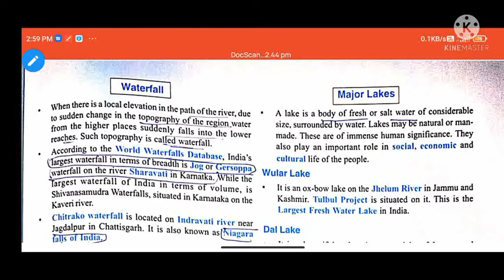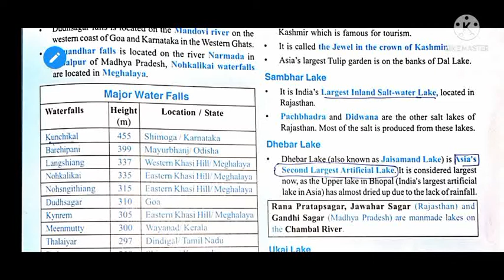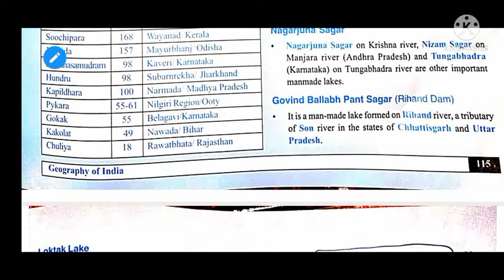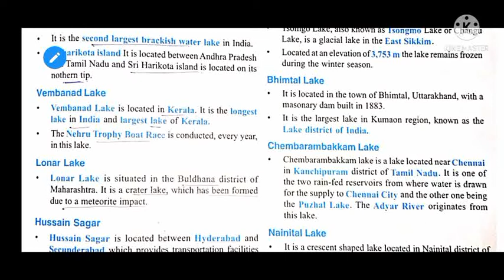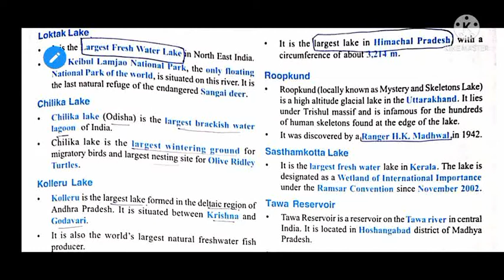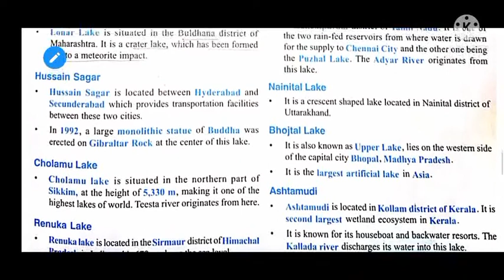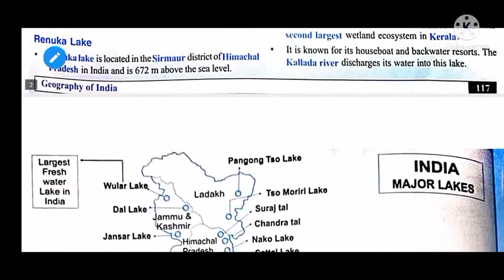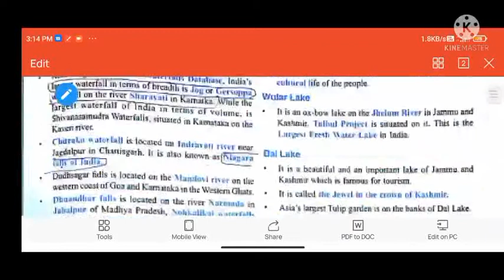Lakes of india